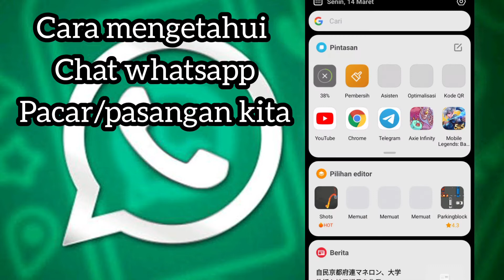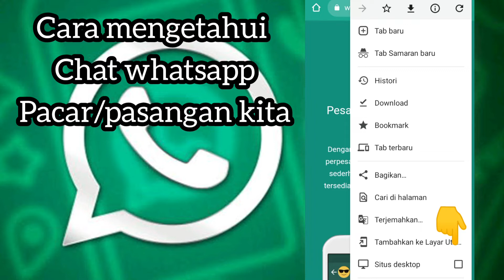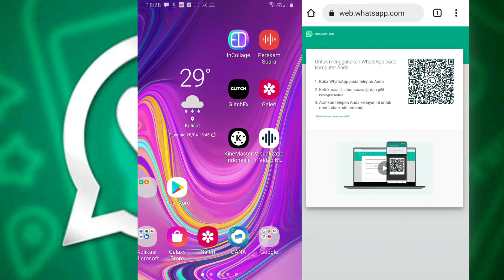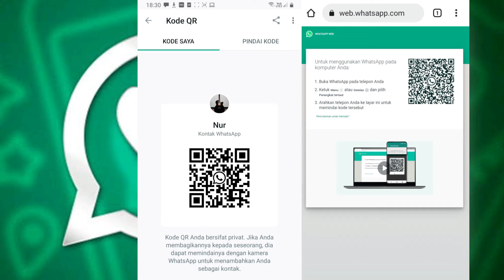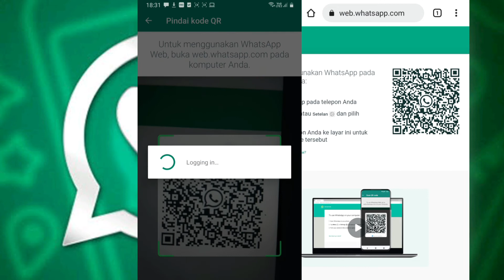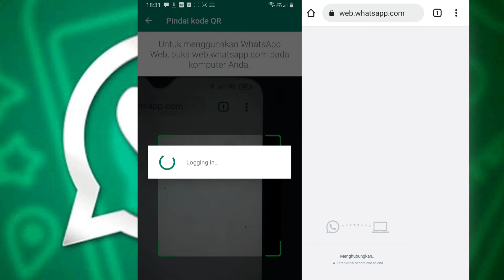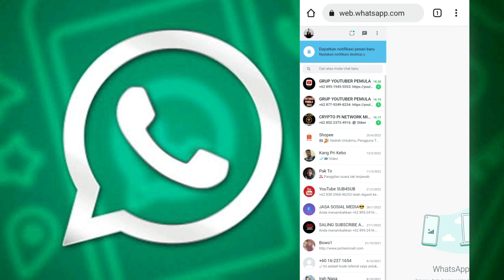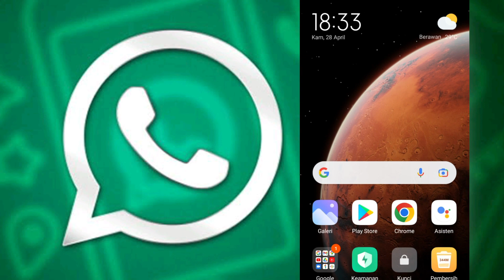cara Mengetahui isi chat whatsapp Pacar/pasangan kita tanpa aplikasi